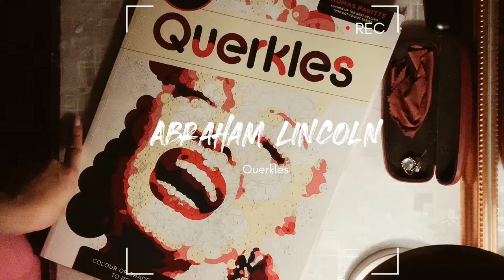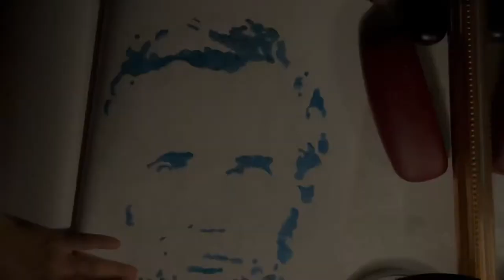Querkles : coloring book | icons ABRAHAM LINCOLN | by Thomas pavitte color with me ,FUN , RELAX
QUERKLES color with me
abraham Lincoln
marilyn monroe
colour
acknowledgement
paint
A puzzling colour by number book
Thomas pavitte

AUTHOR OF THE BEST - SELLING

1000 DONT- TO -DONT SERIES

colour or shade the mysterious QUERKLES to reveal 20 iconic portraits

Querkles book Amazon shop online

Al jarir

Music

Sunday  vibes

Sky above us